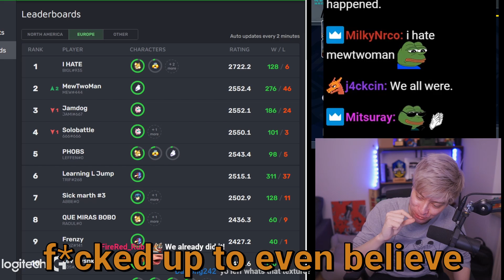Rank #1 using ONLY Mewtwo